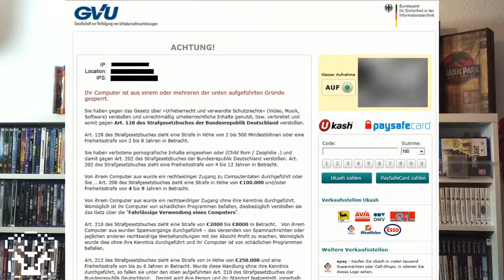Nerd News #5 // FBI empfiehlt: Bezahlt Betrüger! // Miitomo // Batman PC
Nerd News #5 // FBI empfiehlt: Bezahlt Betrüger!// Nintendo Miitomo // Batman Arkham Knight immer noch kacke // Arbeitslosenzahlen auf "Tiefstand"